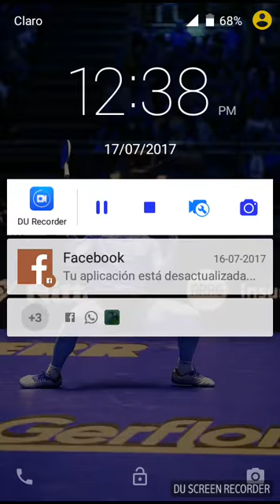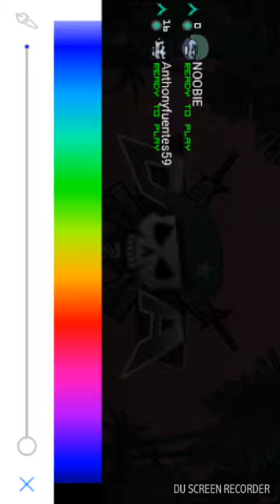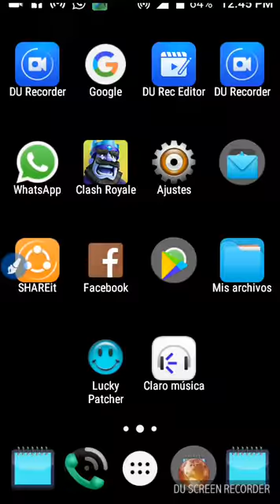Jugando con anthony y justin en minimilitia un juego de barbaros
El justin es muy malo para este juego muy fácil